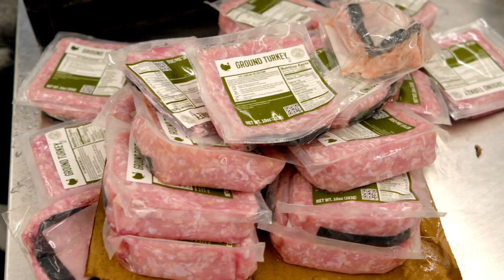The Toast, Inc. Team = White Pony Express Food Rescue Heroes!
See how WPE and Toast, Inc. come together to sort, pack, and load fresh, healthy, rescued food, which will feed families across Contra Costa County!